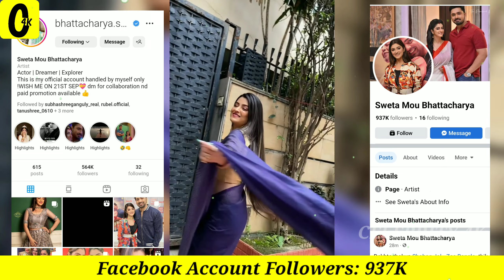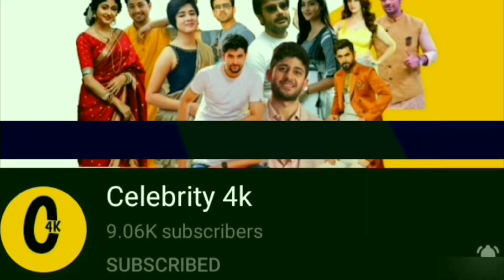Sweeta Bhattacharya Lifestyle 2022 / Sohag Jol Serial Actress Shweta Bhattacharya Biography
Sweeta Bhattacharya Lifestyle 2022 / Sohag Jol Serial Actress Sweeta Bhattacharya Biography
Shweta Bhattacharya is an Indian television actress. She has also acted in popular TV shows like Jamuna Dhaki, Sindoor Khela, Jay Kanhaiya Lal Ki and Tumi Robe Nirobe.
shweta bhattacharya height, weight, age, date of birth, family, boyfriend name, biography

Tracks
Video Highlights :-
00:00 - Introduction
00:22 -  Sweeta Carrier
01:15 -  Personal Information and Lifestyle
02:20 - Sweeta Boyfriend Name
02:42 - Sweeta Instagram & Facebook Account